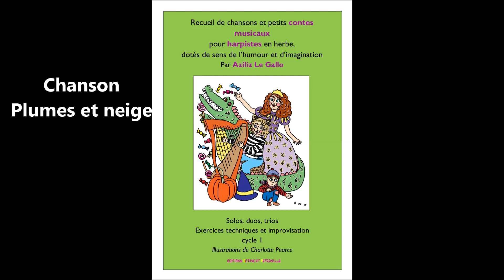Tuto chanson "Plumes et neige" par Aziliz Le Gallo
Vidéo complémentaire au recueil "Chansons et petits contes musicaux pour harpistes en herbe, dotés de sens de l'humour et d'imagination" Volume 1 de Aziliz Le Gallo, éditions Octave et Pétronille

Cette vidéo pédagogique a pour but d'aider les élèves-harpistes dans leur travail à la maison.

Aziliz Le Gallo est professeur de harpe à Rennes, et musicienne de la Compagnie Blablabla et Tralala (spectacles musicaux pour enfants)
blablabla-tralala.fr
Paroles de la chanson : Michèle Eliat
Illustration : Charlotte Pearce